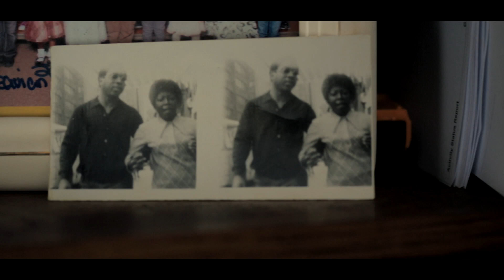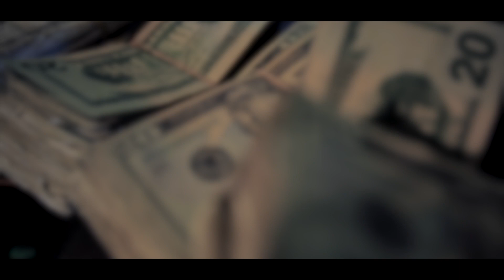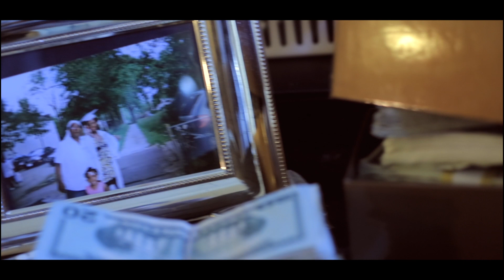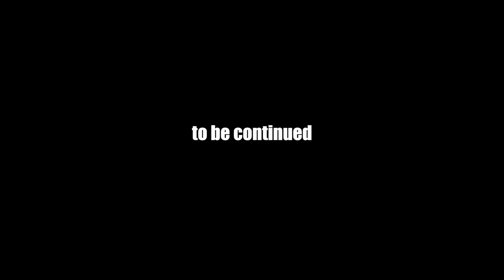Smooth Kid Dino - My Self (Dir.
Shot by @dibent